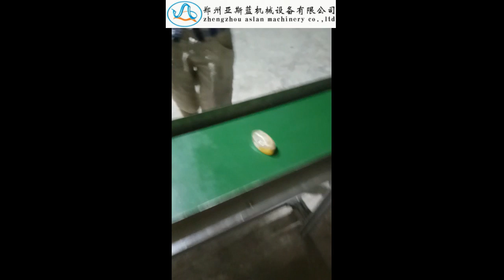automatic soap film wrapping machine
Zhengzhou Aslan Machinery Co.,Ltd
Ms.daisy niu
Skype:niu.daisy